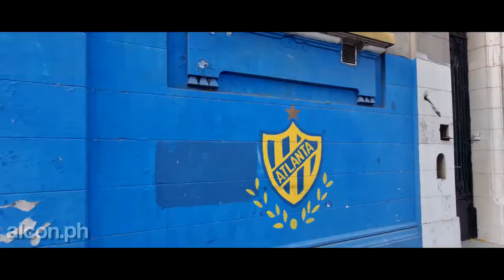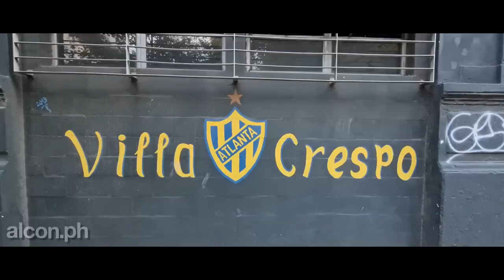Por las calles de VILLA CRESPO - Bs.As.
Anduvimos por las calles del barrio porteño de Villa Crespo, recorriendo sus calles y lugares mas significativos